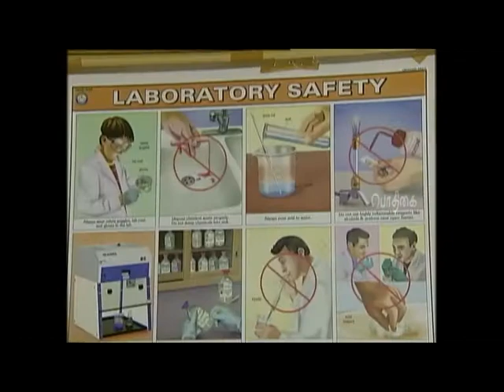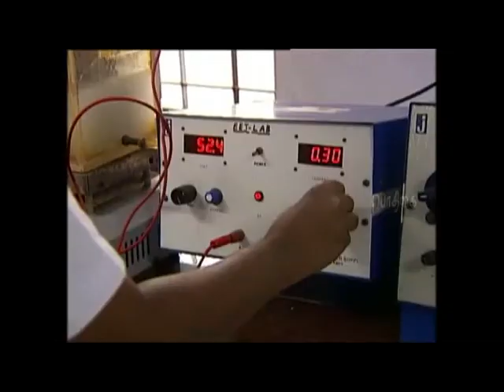Bharathiar University - Documentary - Part 3